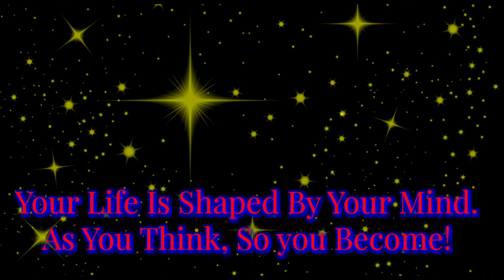DREAM SYMBOL - ROADS DreamInterpretation DreamSymbols WhatDoesMyDreamMean DreamMeaning?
DREAM SYMBOL - ROADS -- What do my dreams mean? What does the ROADS mean in DREAM INTERPRETATION?

This video describes what roads and intersections represent within the Universal Language of The Mind and what to do when that symbol shows up in a dream.

What do my dreams mean??